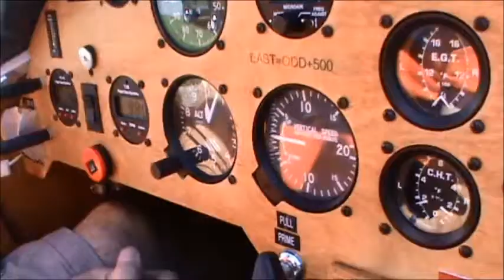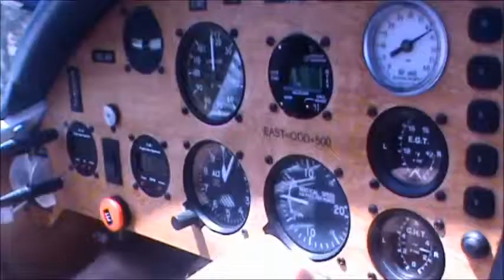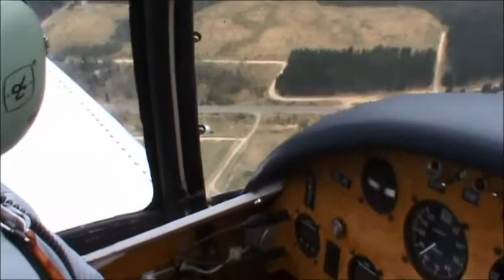Flight of the Jodel part 1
Video of my flight with dad in his Jodel aeroplane. This was from Tyabb to Latrobe Valley, Australia.